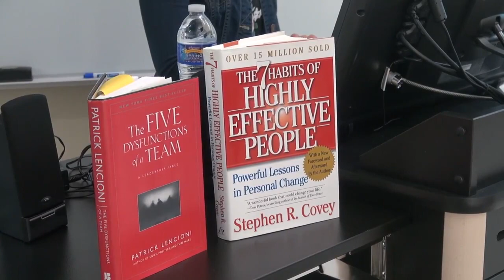Del Val's Doctoral Program Launched